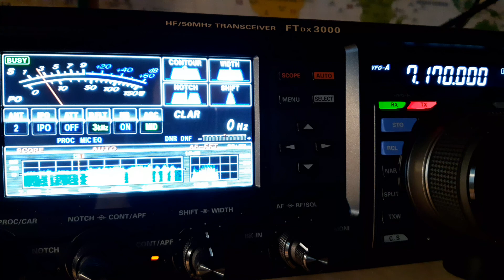LZ3CB QSO with VK5MRD 40m, Yaesu FTDX3000 - 5 band Hyendfed endfed wire, 19/3/2020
Bulgaria
Greyline Propagation